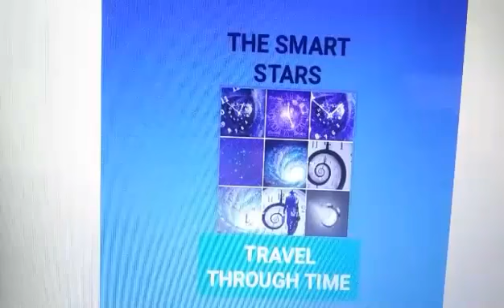The Smart Stars- King Chariot